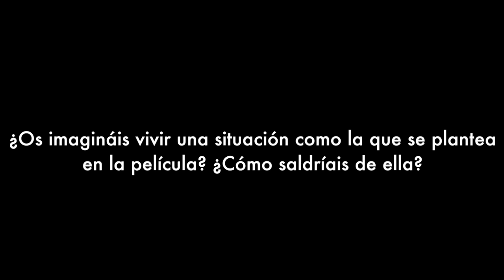'¿Quién mató a Bambi?': Entrevista a Joaquín Núñez y Julián Villagrán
Los actores, que ganaron sus primeros Goya en la pasada edición de los premios, nos hablan de la nueva comedia de Santi Amodeo, ya en cines.